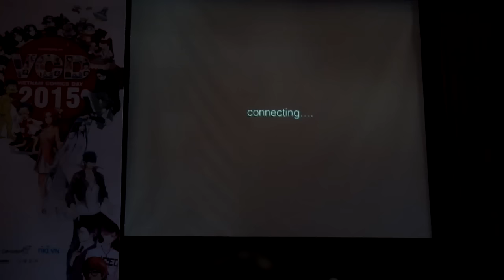[VCD 2015] Kết nối với Mèo Mốc (VN - Singapore)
Một màn troll của Ban tổ chức với các độc giả